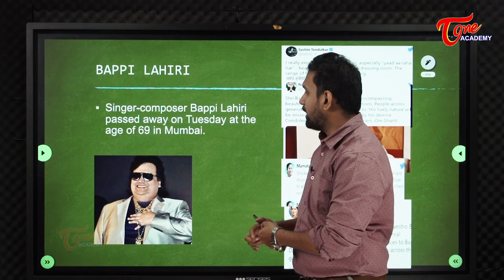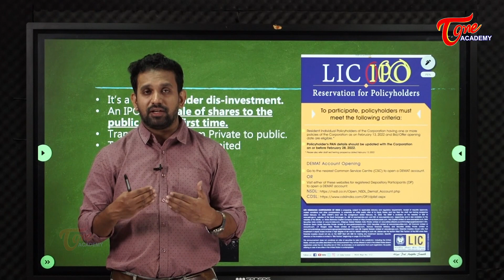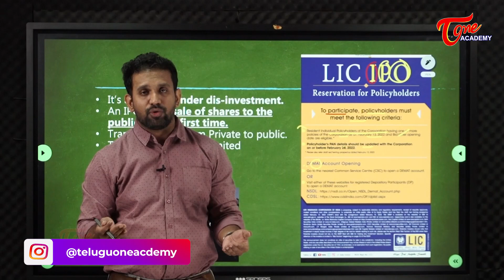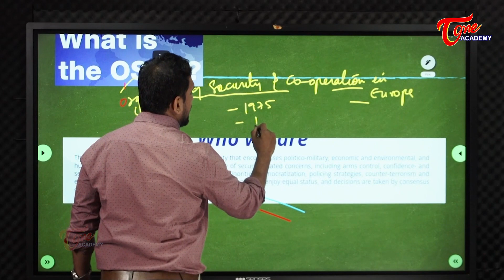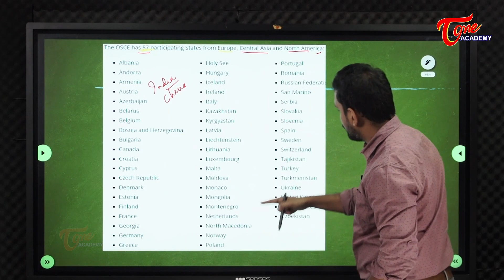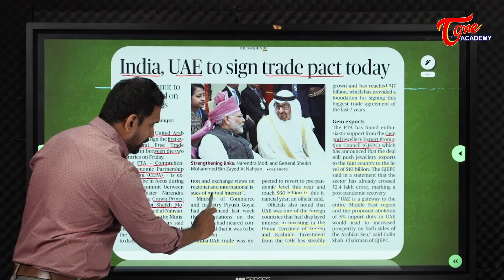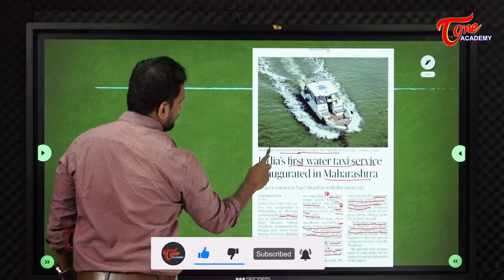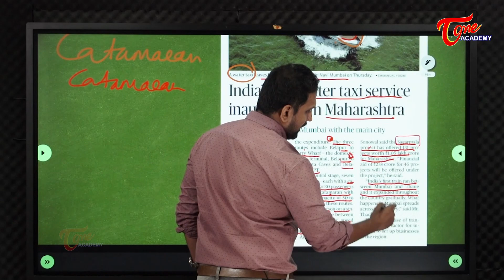Daily Current Affairs | 18/02/2022 | Tone Academy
Daily current affairs:
Daily Current Affairs throws ample light on the Political and Social events and happenings around the world.
This video covers the following topics:

i. Bappi Lahiri passed away
- The famous Bollywood singer passed away

ii. LIC IPO
- The LIC is issued a first initial public offering.
- How initial public offer will work in disinvestment.

iii.Organization for security and co-operation
- what is the role of the OSCE.

iv.India and UAE virtual summit.

iv.India’s first water taxi service in Maharashtra.